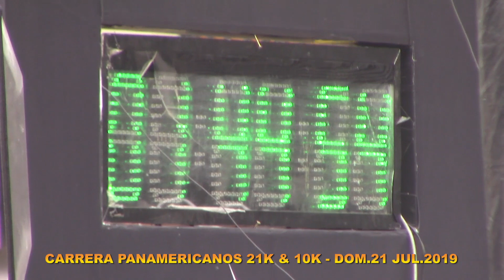CARRERA PANAMERICANOS 21K & 10K (LA PREVIA) DOM.21 JUL.2019(SELFIE REPORTERO-CANAL 21 HYO)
PARTIDA Y LLEGADA EN ELPARQUE KENNEDY DE MIRAFLORES. PROBANDO LA RUTA DE LOS PANAMERICANOS.